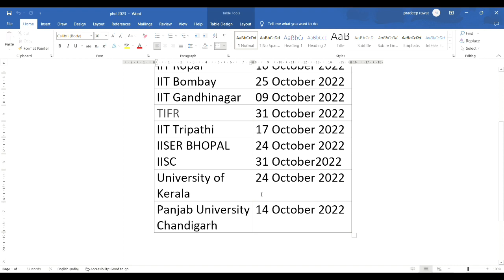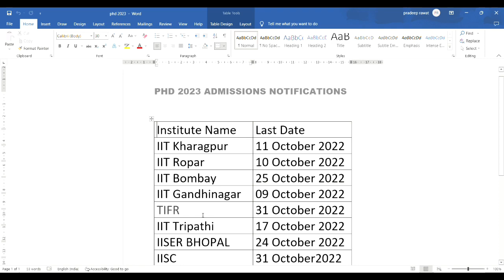PHD 2023 Admission || PhD January session admission || Pradeep Rawat || IIT Admission for PhD